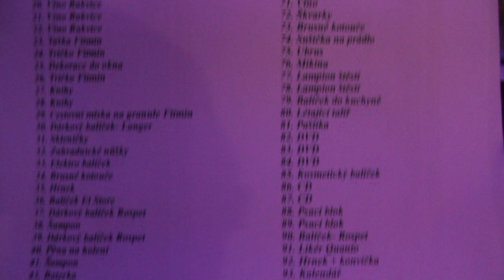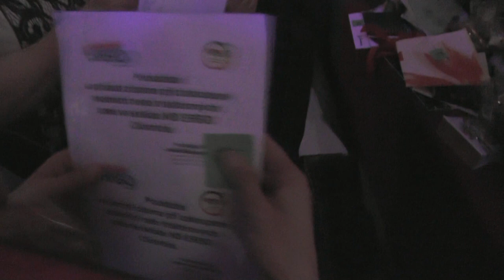1. PIG ples 2014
Historicky první ples farmy "Osaka" v pátek 14. února 2014 v KD Šebetov.